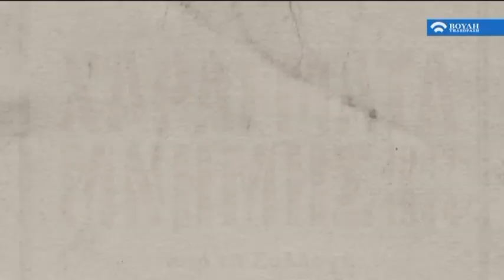Βουλής Βήμα : Τα φλέγοντα θέματα της Ευρωπαϊκής Ένωσης (22/10/2019)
Τα συμπεράσματα της Συνόδου του Ευρωπαϊκού Συμβουλίου της 17ης & 18ης Οκτωβρίου βρίσκονται στο επίκεντρο της εκπομπής «Βουλής Βήμα» με την Αλεξία Κουλούρη, που προ­βάλλεται από το Στρασβούργο, απόψε Τρίτη 22 Οκτωβρίου στις 23.00, στον Τηλεοπτικό Σταθ­μό της Βουλής των Ελλήνων.

Επί τάπητος τίθενται οι εξελίξεις στη βόρεια Συρία, οι επιδιώξεις της Άγκυρας και η απάντη­ση της Ε.Ε., το Προσφυγικό-Μεταναστευτικό, η επόμενη μέρα για την κοινή δήλωση Ε.Ε.- Τουρκίας και η  τουρκική προκλητικότητα στην Κυπριακή ΑΟΖ. Ακόμη οι εξελίξεις στη Βόρεια Μακεδονία μετά το γαλλικό βέτο στην ενταξιακή προοπτική της στην Ε.Ε., οι προοπτικές διεύ­ρυνσης των Δυτικών Βαλκανίων, ο προϋπολογισμός της Ε.Ε., ο απολογισμός της Επιτροπής Γιούνκερ και οι προκλήσεις της νέας Επιτροπής.

Η Αλεξία Κουλούρη συναντά στο Στρασβούργο την Ελίζα Βόζεμπεργκ – Ευρωβουλευτή της Ν.Δ., Ομάδα Ευρωπαϊκού Λαϊκού Κόμματος, τον Νίκο Ανδρουλάκη – Ευρωβουλευτή του Κινή­ματος Αλλαγής, Προοδευτική Συμμαχία Σοσιαλιστών Δημοκρατών και τον Γιώργο Γεωργίου – Κύπριο Ευρωβουλευτή του ΑΚΕΛ, Ομάδα Ευρωπαϊκής Ενωτικής Αριστεράς.